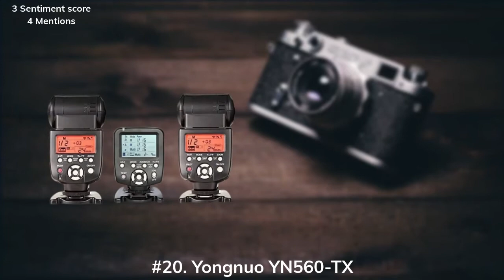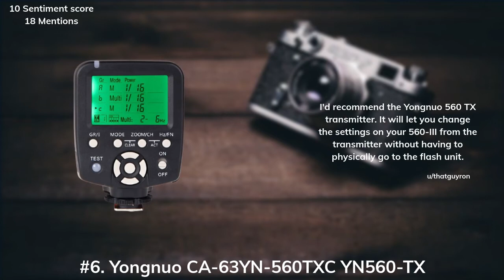Best camera flashes according to Reddit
TLDW:
#20 - Yongnuo YN560-TX LCD Wireless Manual Flash Controller

#19 - Altura Photo E-TTL Flash AP-C1001

#18 - Neewer NW680/TT680 HSS Speedlite

#17 - Nikon SB-700 AF Speedlight Flash

#16 - New Yongnuo YN-560 IV Flash Speedlite

#15 - Yongnuo YN-565EX ETTL Speedlite Flash

#14 - Altura Photo AP-UNV2 Bundle DSLR and Mirrorless Camera

#13 - New Version YN-565EX II TTL Flash Speedlite

#12 - YONGNUO YN-568EX II 4-Channel TTL Flash Speedlite

#11 - Yongnuo YN-565 EX TTL Flash Speedlite

#10 - Yongnuo YN-560IV 2PCS Wireless Flash Speedlite kit

#9 - YONGNUO YN-468 II E-TTL Speedlite

#8 - Neewer 750II TTL Flash Speedlite

#7 - Altura Photo Professional Flash Kit for NIKON DSLR

#6 - Yongnuo CA-63YN-560TXC YN560-TX Wireless Flash Controller and Commander

#5 - Canon Speedlite 430EX II Flash for Canon Digital SLR Cameras

#4 - AmazonBasics Electronic Flash for DSLR Cameras (Canon, Nikon)

#3 - Neewer TT560 Flash Speedlite

#2 - YONGNUO YN560 IV Wireless Flash Speedlite

#1 - Yongnuo YN 560 III